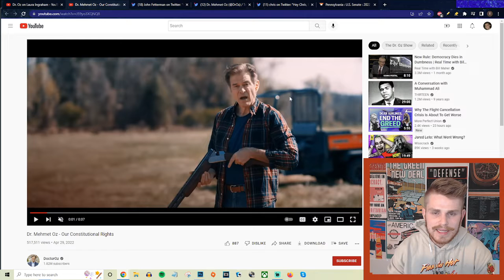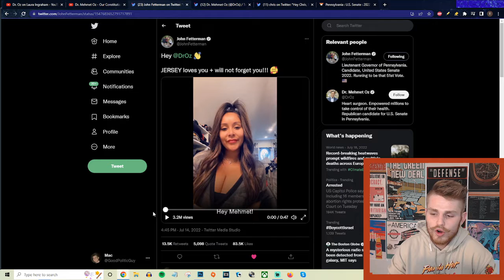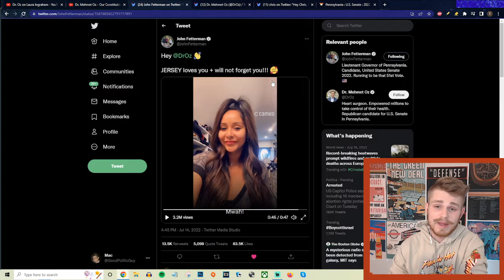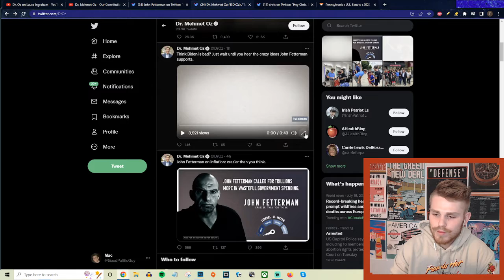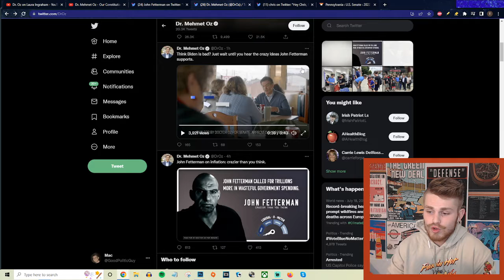Dr. Oz BOMBS On Fox Explaining Why Fetterman Is Crushing Him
Todd Kingsley!